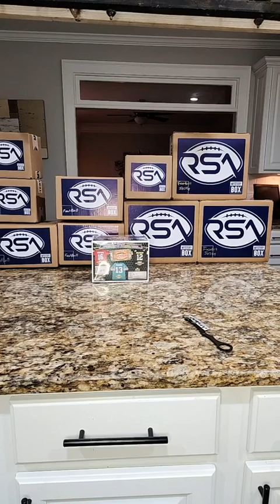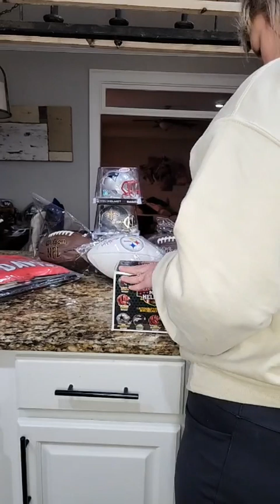Ebay break #134 10x box signed memorabilia break